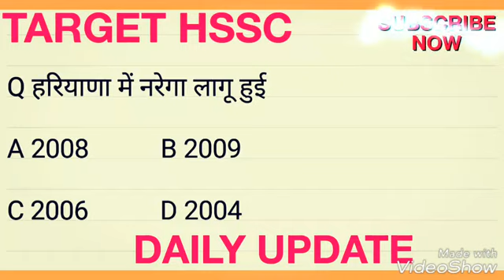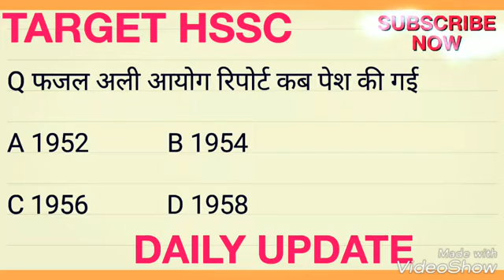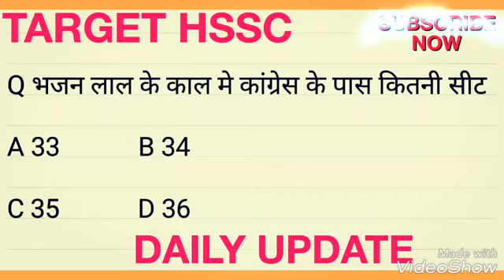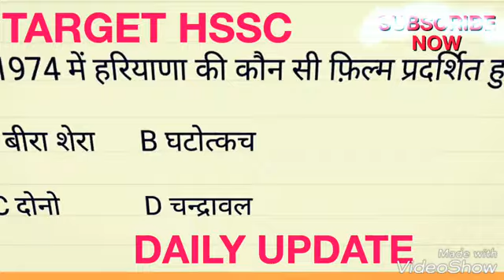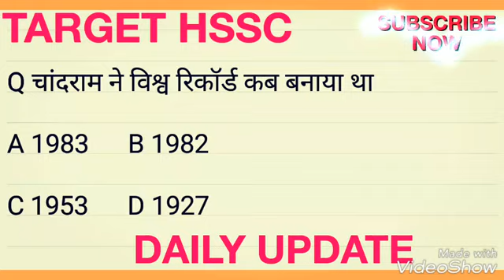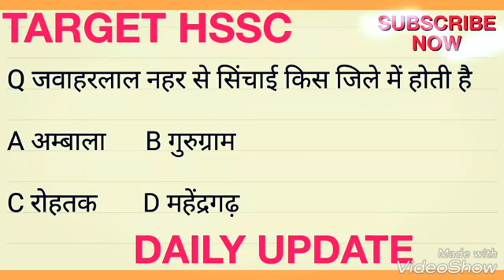🎗️TARGET HSSC🎗️🌐PART 37🌐🎗️ HARYANA POLICE🎗️MOST IMPORTANT QES 🎗️🥈 DAILY UPDATE 50+🎗️👍🎗️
🙏🏻🙏🏻 *स्वागत है दोस्तों आपका हमारे Youtube चैनल पर*

🙏🏻🙏🏻 *अगर आप HSSC की तैयारी कर रहे हो और हमारे चैनेल तक पहुंच गए तो समझो आप सही जगह पर आ गये*

🙏🏻🙏🏻 *क्यों की हमारी खास बात ये है कि हम VIDEO पर सिर्फ TOPIC को बताएंगे नही सीधा याद करवा देंगे वो भी गारंटी के साथ*

🙏🏻🙏🏻  *क्यों की हमारी ट्रिक बहुत मजेदार होती है और बिना ट्रिक हम कोई भी TOPIC अपलोड नही करते*

*हरियाणा के cm सहित 14 मंत्रिमंडल को दिए गए नए विभाग*

*हरियाणा करेंट अफेयर्स ★★  6 मंडल को दिए कुछ नए जिले*

*हरियाणा की  सारी मुख्य योजनाएं*

*हरियाणा के मुख्य मंदिर*

*हरियाणा के सारे मुख्य गुरुद्वारे*

*हरियाणा की मुख्य झीलें*

*हरियाणा के मुख्य प्राचीन किले*

*हरियाणा के मुख्य प्राचीन अवशेष प्राप्ति स्थल*

*हरियाणा के मुख्य विश्वविद्यालय*

*हरियाणा के मुख्य उपन्यास व उपन्यासकार*

*हरियाणा के मुख्य*

*वन्य जीव अभ्यारण्य*

*राष्ट्रीय उद्यान*

*प्रजनन केंद्र*

*चिड़ियाघर*

*हरियाणा के मत्वपूर्ण जिलों की मुख्य जानकारियां*

*📚★★★ रोहतक*

*पार्ट★★★1*

*📚★★★ रोहतक*

*पार्ट★★★2*

*📚★★★कैथल*

*📚★★★अम्बाला*

*पार्ट ★★★1*

*📚★★★अम्बाला*

*पार्ट★★★2*

*📚★★★भिवानी*

*पार्ट ★★★1*

*📚★★★भिवानी*

*पार्ट ★★★2*

*📚★★★यमुनानगर*

*पार्ट ★★★1*

*📚★★★यमुनानगर*

*पार्ट ★★★2*

*📚★★★जींद*

*पार्ट ★★★ALL*

*📚★★★पानीपत*

*पार्ट ★★★ALL*

*📚★★हिसार*

*पार्ट ★★★1*

*📚★★हिसार*

*पार्ट ★★★2*